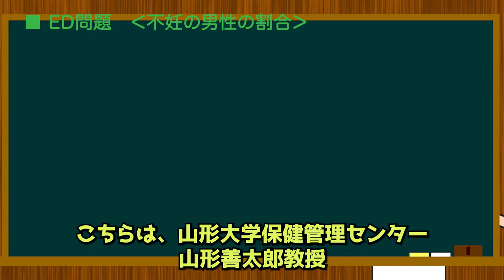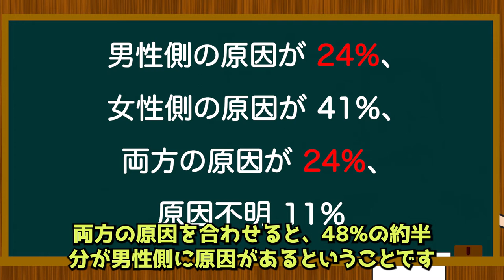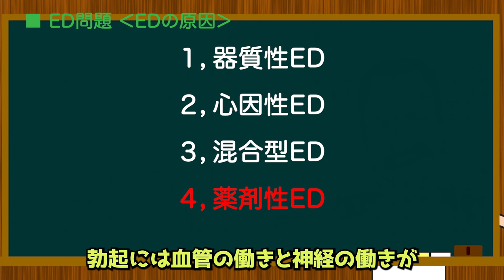【オトコの妊活】1−07 ED問題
‹今回の動画›
ED　は、不妊治療においての重要な治療である。だけども、意外にその実態はしられていない。特に全く勃起しないというわけではない場合、恥ずかしさなどもあり医療機関の受診をしない場合もあるだろう。もっとEDについての正しい知識を得て、不妊治療を楽に乗り切りましょう

‹参考サイト›
平成 24 年厚生労働科学研究費補助金（成育疾患克服等次世代育成基盤研究事業）
｢母子保健事業の効果的実施のための妊婦健診、乳幼児健診データの利活用に関する研究｣

平成 30 年度子ども・子育て支援推進調査研究事業
「不妊症及び不育症における相談支援体制の現状及び充実に向けた調査研究」事業報告書

【医師監修】EDの原因とタイプ｜ED治療の基礎知識｜EDケアサポート｜日本新薬

４０歳で結婚。妻も同じ年。
４１歳から妊活を始めました。
４回目の人工授精で子を授かりました。（６回目だと思っていたが妻に確認したら４回目でした）

２年間の不妊治療の末２人目は諦めました。